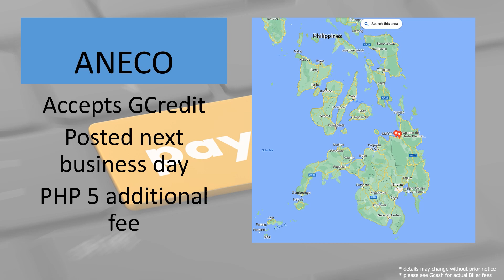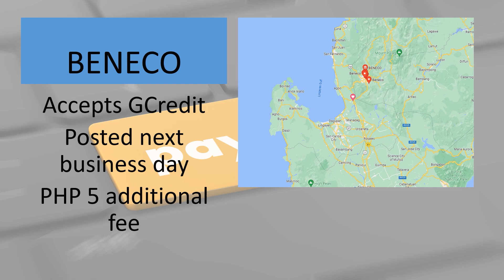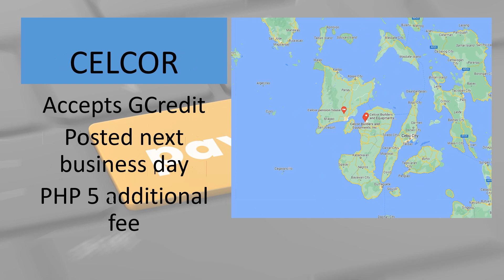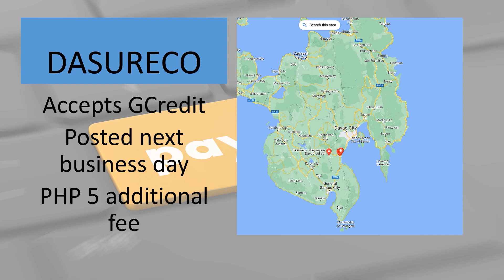Electric Cooperative Billers in GCash 2023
Say goodbye to long queues and never miss a payment again with GCash for your Electric Cooperative Bill! In this video, we'll show you the top GCash Electricity Billers. Watch now and simplify your bill payment process with GCash. You will also find interesting location of some interesting Electric Cooperatives in this video. We will discuss: APEC, ANECO, ANTECO, BATELEC I, BATELEC II, BENECO, CELCO, CAGELCO I, CAGELCO II, CAPELCO, CASURECO II, CASURECO III, CASURECO IV, CEBECO II, CEBECO III, CELCOR, CENPELCO, CEPALCO, COTELCO, DASURECO, DECORP, DORELCO, LEYECO I, FLECO, ILECO I, ILECO II, INEC, ISELCO I, LEYECO V, LUELCO, MECO, Meralco, MORESCO I, NEECO I, NUVELCO, OEDC, PALECO, PANELCO I, PANELCO III, PELCO I, PELCO II, PELCO III, PENELCO, PRESCO, QUEZELCO I, QUEZELCO II, SAMELCO II, SAMELCO II, SORECO II, SURSECO I, TARELCO I, TARELCO II, TEI, VECO, ZAMECO I, and ZAMECO II.

Gusto mo makatipid ng kuryente? ito ang personal kung pangmonitor ng power consumption na smart outlet with wifi: